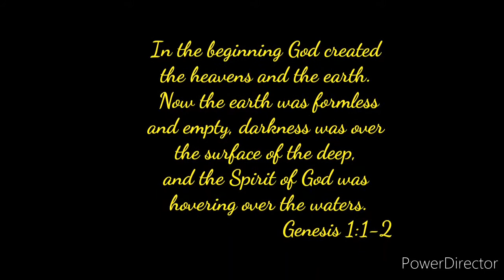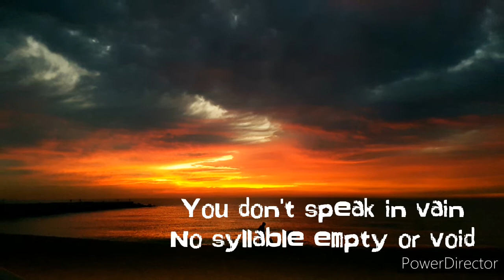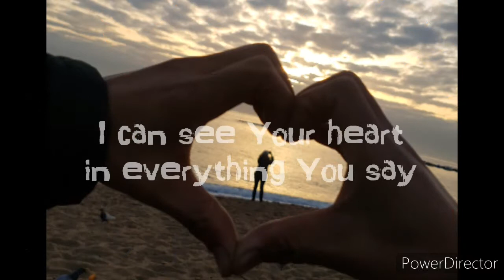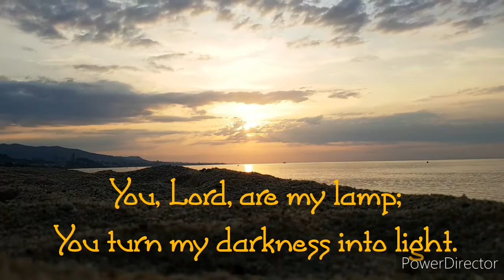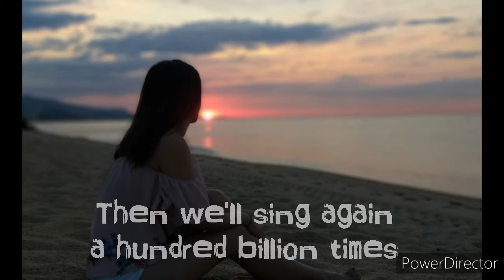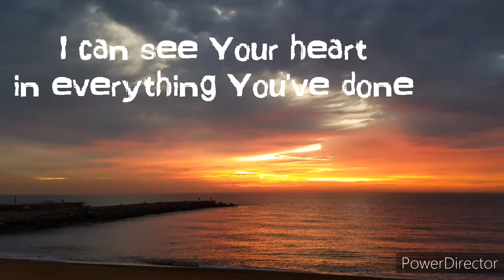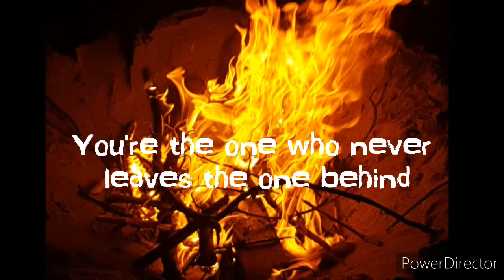SO WILL I (lyrics) feat. sunrise photos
If creations of God bow before Him so should we. This is one of my favorite worship song. I've included some of my sunrise photos as a background.